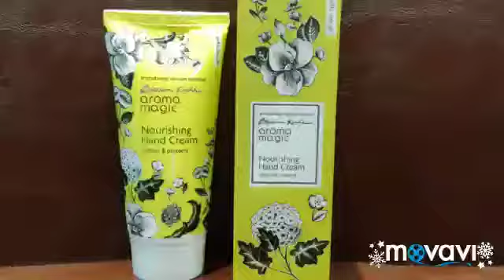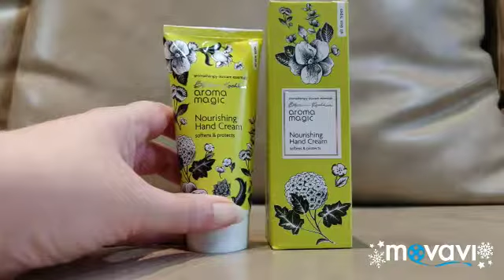Aroma Magic Nourishing Hand Cream(Paraben Free) Review